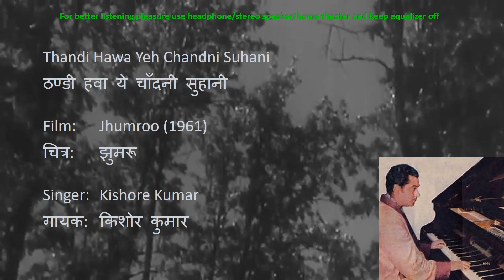Thandi Hawa Yeh Chandni Suhani (Stereo Remake) | Jhumroo | Kishore Kumar | Lyrics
New HQ Remake/Mix of Old Bollywood Song with Lyrics:
Plz listen this HD quality song in headphone/stereo speaker/home theater with no equalizer.
This is one of the best song of legendary singer and king of melody Kishore Kumar from the movie Jhumroo (1961).
This great composition of Kishore da has been revived with a pseudo stereo effect, imparted for listening pleasure. Hope all will like the new form of song.

Song Information:
Song: Thandi Hawa Yeh Chandni Suhani | ठण्डी हवा ये चाँदनी सुहानी

Artiste: Kishore Kumar। गायक: किशोर कुमार
Lyrics: Majrooh Sultanpuri। गीतकार: मजरूह सुलतानपुरी
Film: Jhumroo। चित्र: झुमरू
Starring: Kishore Kumar, Madhubala
Song Originally Published by: RPG HMV (Saregama) also on their revival series

Lyrics:
ठण्डी हवा ये चाँदनी सुहानी
ऐ मेरे दिल सुना कोई कहानी
लम्बी सी एक डगर है ज़िंदगानी

सारे हसीं नज़ारे सपनों में खो गये
सर रख के आसमाँ पे पर्वत भी सो गये
मेरे दिल तू सुना कोई ऐसी दास्तां
जिसको सुनकर मिले चैन मुझे मेरी जाँ
मंज़िल है अन्जानी

ऐसे मैं चल रहा हूँ पेड़ों की छाँव में
जैसे कोई सितारा बादल के गाँव में

थोड़ी सी रात बीती थोड़ी सी राह गई
खामोश रुत ना जाने क्या बात कह गई
मंज़िल है अन्जानी

Thandi hawa ye chandni suhani
Aye mere dil suna koi kahani
Lambi si ek dagar hai zindagani

Saare hasin nazaare sapano mein kho gaye
Sar rakh ke aasamaan pe parvat bhi so gaye
Mere dil tu sunaa koi aisi daastaan
jisko sunakar mile chain mujhe meri jaan
manzil hai anjaani

Aise main chal rahaa hoon pedon ki chhaaon mein
Jaise koi sitara badal ke gaaon mein
Mere dil tu sunaa koi aisi dastan
Jisko sunkar mile chain mujhe mer jaan
Manzil hai anjaani

Thodi si raat biti thodi si raah gayi
Khaamosh rut naa jaane kya baat kah gayi
Jisko sunkar mile chain mujhe meri jaan
Manzil hai anjaanii